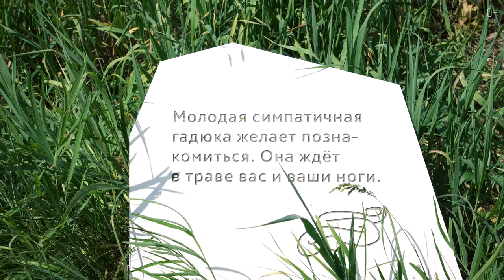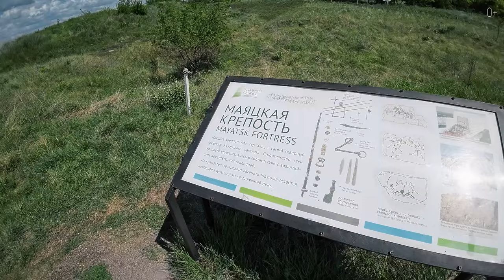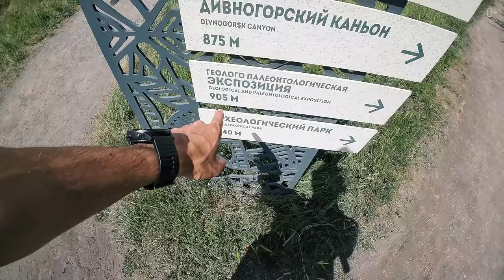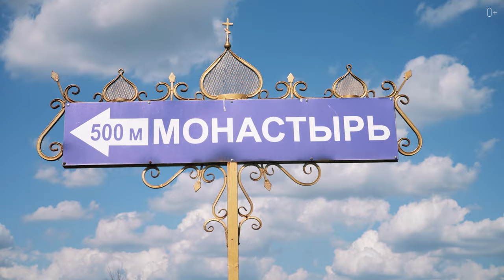Дивногорье: меловые чудеса и тайны древней Хазарии. Воронежская область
В этом выпуске отправляемся в путешествие по уникальному природному и историческому комплексу Дивногорье в Воронежской области. Узнаем о меловых утесах, древней истории места, пещерных храмах и монастырях. Исследуем ландшафты и услышим интересные факты о Хазарском каганате. Смотрите видео и откройте для себя удивительное место - Дивногорье!

Природа ДАГЕСТАНА: Бархан Сарыкум, Сулакский каньон, Чиркейская ГЭС, Чиркейское водохранилище 👉

Подробнее смотрите в видео:
00:00 Анонс
01:53 Музей-заповедник “Дивногорье”
02:46 История места
04:08 Хазарское царство и его влияние
06:49 Православные монахи и пещерные храмы
08:45 Исследование пещерного монастыря
09:43 Путь к Дивногорскому Успенскому монастырю
12:08 Что ещё есть на территории заповедника